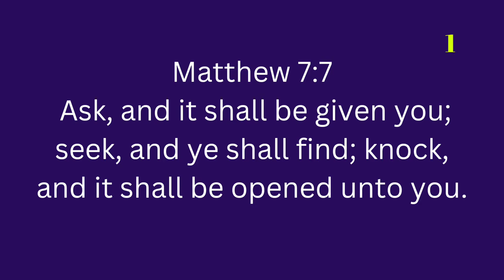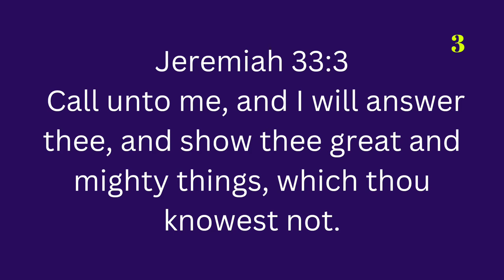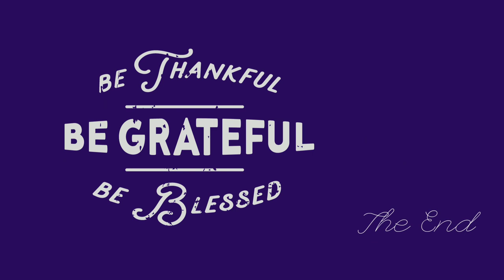Healthy Mind Secret to Success | 7 Encouraging Bible Verses to Strengthen Faith | Mey Mik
Relationship with God is awesome that gives you healthy mind and happy heart through strong faith in our Lord Jesus.

Be blessed❤